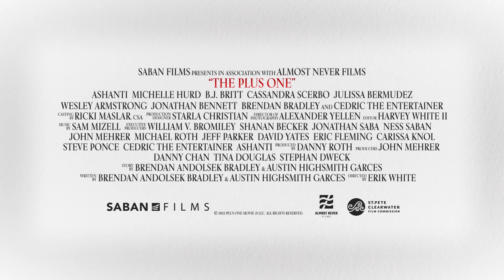THE PLUS ONE | Interview with Director Erik White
Director Erik White chats with Jana N Nagase about the plus one. The challenges, the cast, and more.

THE PLUS ONE is playing now in theaters and is available on demand.

Lizzie (music superstar Ashanti) is looking to have the perfect destination wedding thanks to her father (Cedric the Entertainer) but her carefully laid plans are thrown into disarray when her “man-of-honor”, Marshall (Jonathan Bennett, Mean Girls), brings his “ex-from-hell”, Marie. It is going to take an all-out effort from Lizzie’s friends and family to keep Lizzie from losing her mind as her “happily ever after” is faced with ruin. THE PLUS ONE is an uproarious and charming romantic comedy.

The film stars Ashanti, Michelle Hurd, B.J. Britt, Cassandra Scerbo, Julissa Bermudez, Wesley Armstrong, Jonathan Bennett, Brendan Bradley, and Cedric The Entertainer. Directed by Erik White. Written by Brendan Andolsek Bradley & Austin Highsmith Graces.